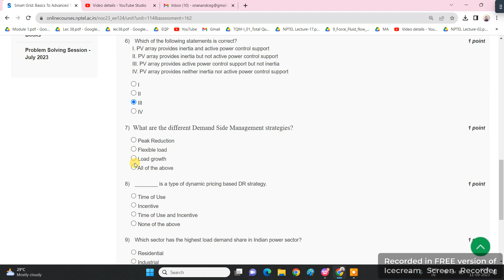💥WEEK 8💥🔥100%🔥SMART GRID: BASICS TO ADVANCED TECHNOLOGIES ASSIGNMENT ANSWERS🔥🔥